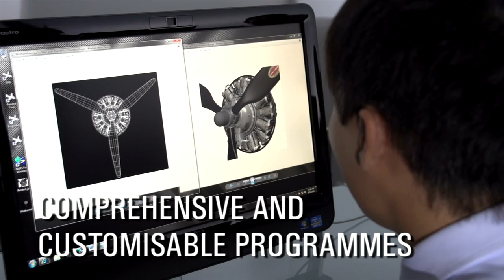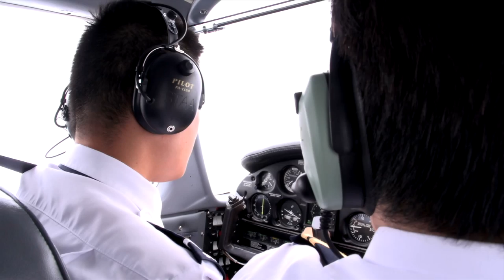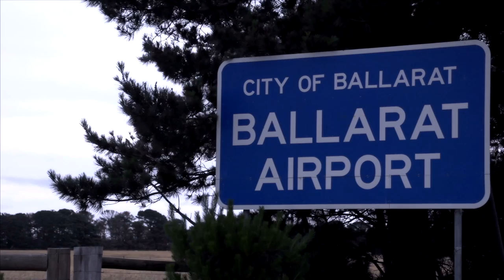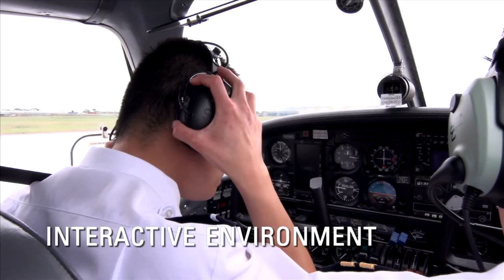STAA Corporate Video_English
ST Aerospace Academy Pte Ltd (STAA) is a subsidiary of Singapore Technologies Aerospace Ltd (ST Aerospace). Our parent company, ST Aerospace is the largest independent aviation maintenance repair and overhaul (MRO) provider with over 35 years experience and more than 8,000 staff worldwide. Managed and operated as part of ST Aerospace's global network, STAA is the first non-airline affiliated flight training organization headquartered in Singapore to offer commercial pilot training services to network airlines, low cost-carriers and aspiring individuals. STAA is certified as an approved training organization by the Civil Aviation Authority of Singapore (CAAS), the Civil Aviation Safety Authority of Australia (CASA) and the Civil Aviation Administration of China (CAAC).

Our customer portfolio include Shenzhen Airlines, Shanghai Juneyao Airlines, SF Airlines, Tianjin Airlines, Hainan Airlines, China Cargo Airlines, Tiger Airways, Xiamen Airlines and Qatar Airways. By the end of 2013, STAA will have 200 cadets in training, consisting of cadets who are airline-sponsored or self-sponsored. STAA has embarked on an expansion program for its training entities both in terms of student training capacity and the acquisition of training assets.

STAA was awarded the "Flight Training Center of the Year" award in 2010 by consulting firm Frost & Sullivan.